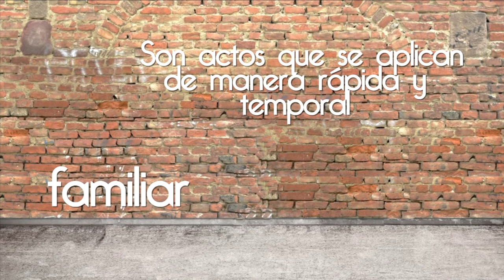5 QUE SON LAS ÓRDENES DE PROTECCIÓN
Las ordenes de protección son actos que se aplican de manera rápida y temporal en atención al interés superior de la víctima de violencia, en el ámbito familiar o de tipo sexual para impedir que el agresor continúe realizando  intimidación, hostigamiento, amenazas o cualquier otro tipo de acción que intenten dañar o poner en peligro a ti, o tus familiares.